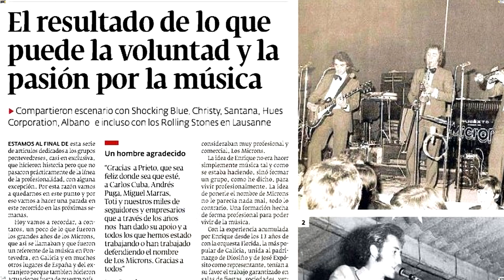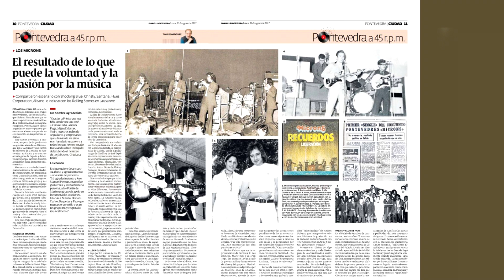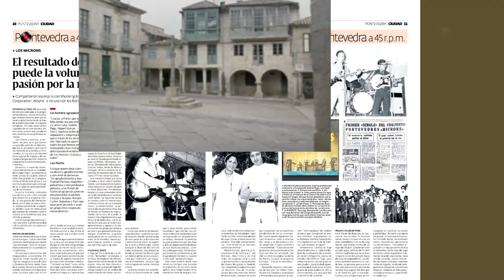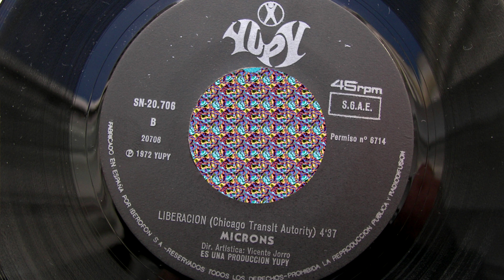MICRONS - Recuerdos/Liberación / Máster original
Amigos, por fin ve la luz el sonido original de unos de los singles más buscados y cotizados del pop-rock-soul español de los años 70, tomado directamente de las bobinas magnetofónicas originales, conservadas por uno de los miembros de la histórica formación pontevedresa. La diferencia respecto a la sonoridad del single es brutal, ahora sí Los Microns suenan en todo su esplendor, el single pierde algo de brillo por cuestiones del corte del acetato y del prensaje. Vientos gloriosos, bajo increíble y voces potentísimas con coros celestiales en un combinado inédito en el panorama musical galaico (y yo diría que hasta en el español no existe nada parecido).

Al ser una grabación autoproducida por el propio grupo (o sea, costeada), quedó a salvo de la intervención de un productor destroza-temas, muy abundantes en esa época. Aquí no hay filtros ni trampas de estudio, los temas se grababan sin truculencias añadidas, lo que viene a demostrar que en directo tenían que ser la bomba. No eran una orquesta al uso (venían de la prestigiosa Orquesta Florida), y eso les ha convertido en una referencia dentro del denominado “Lérez Sound”.

Ahora hay la posibilidad de una reedición por todo lo alto de las tres canciones que grabaron en Madrid (más abajo pongo el enlace del tercer, inédito hasta hoy), y no me refiero simplemente a un clon del single editado por YUPY(*) en 1972, la idea de un servidor es lanzar un 10” para que el sonido no se vea mermado, al ser canciones de una duración respetable y contener picos de audio imposibles para el diminuto surco de un single de 7”.
Sonido transferido a cd de la bobina “reel to reel” original.
(*) Evolución de este pequeño sello: YUPY-MOVIEPLAY-FONOMUSIC-DRO-WARNER.

HISTORIA DE LOS MICRONS, por el periodista TINO FERNÁNDEZ (de su libro “Pontevedra a 45 RPM”):